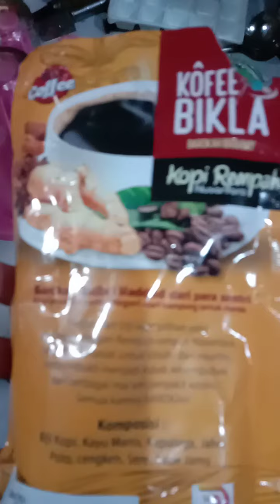kopi nikmat menerima pesanan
kopi kesehatan